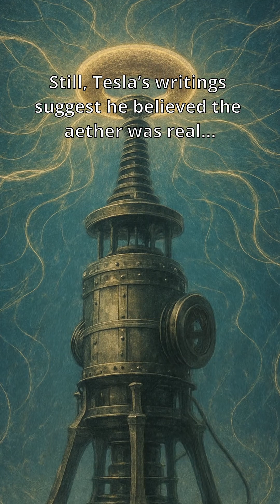Tesla’s Aether Theory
Nikola Tesla believed in an invisible sea of energy, the aether. He dreamed of harnessing it to power the world with limitless, wireless energy. What if he was right? This short explores Tesla’s vision, the Wardenclyffe Tower, and the mystery of free energy that might have changed human history forever.

Read the full story in the Daily Myth app on Google Play. The app is always one day ahead of the videos and you support me.

🎬 Pictures and Videos by ChatGPT and Sora 🎬